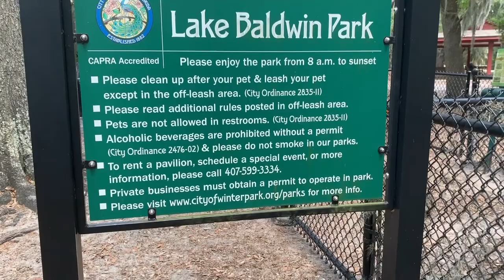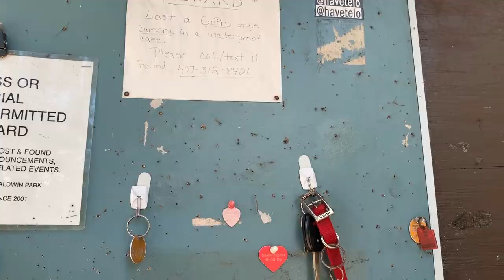meet my new puppy!! 🐶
hey guys! recently i decided to get a puppy. obviously he's super cute, super lovable, and super special, and who doesn't love dogs, right? but those weren't the reasons i got snoodle. in this video i dive deeper into why i got snoodle, the history behind my reasoning, along with all sorts of adorable clips of he and i together! i hope you all not only enjoy this video, but that it inspires you in knowing and believing the self care is important and NECESSARY! i love you all so much!! thanks for watching! .xx